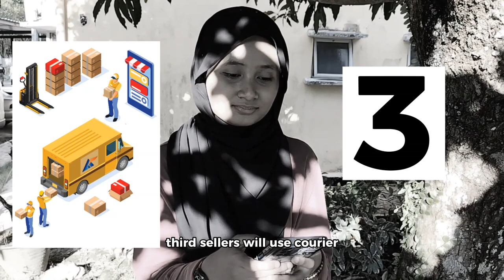DIGITAL COMMERCE | IMC414 | UiTM KAMPUS PUNCAK PERDANA / CDIM1C / MAR - AUG 23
GROUP MEMBERS :
NUR MUNIRAH BALQIS BINTI BUSU 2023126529
NUR BALQIS BINTI MOHAMAD RIZAL 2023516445
NURIN ADLINA BINTI SHAMSUL SHAHRIL BADLIZA 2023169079
SITI NUR MAISARAH BINTI MOHD NADZARI 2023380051

GROUP CLASS :
CDIM1C

LECTURER :
MADAM MAZWANI AYU BINTI MAZLAN